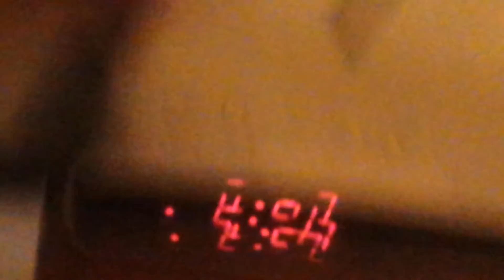I broke the record for most points scored in madden (NOT CLICKBAIT!!) 250+ points! :)